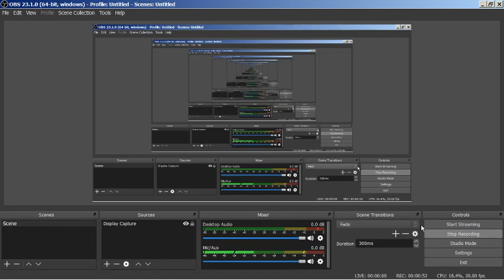amazing 5min game premoved 19 v 0 5 seconds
looked at the clock and there was less than 1 seconds, my opponent had over 19. Miraculously managed to premove out and win on time.